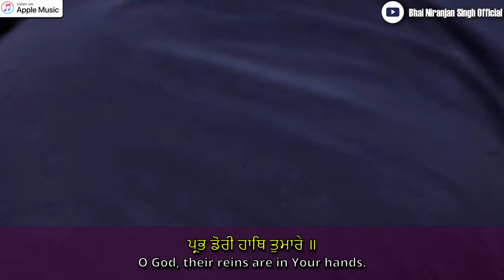Ek Pita Ekas Ke Hum Barak - Bhai Niranjan Singh - Wolverhampton, West Midlands, UK - July 2023 - 4K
Ek Pita Ekas Ke Ham Barak - Bhai Niranjan Singh - Wolverhampton, West Midlands, UK - July 2023 - 4K